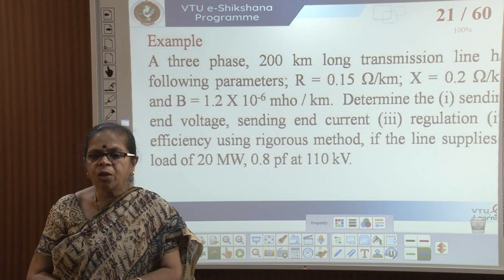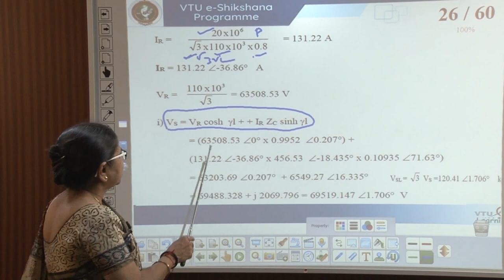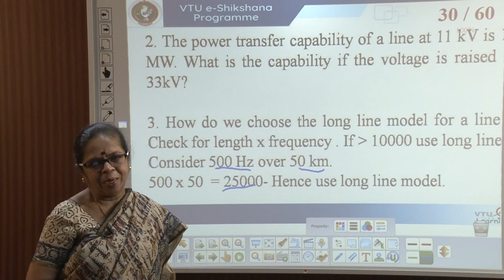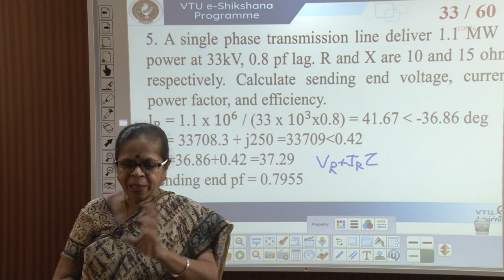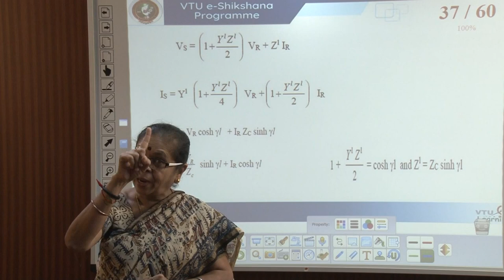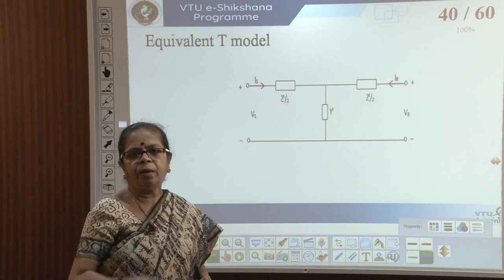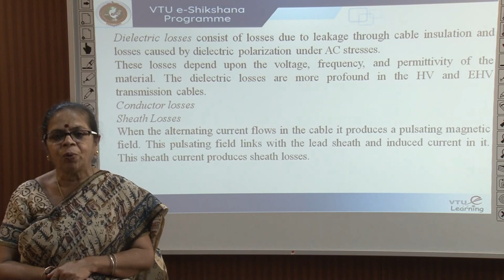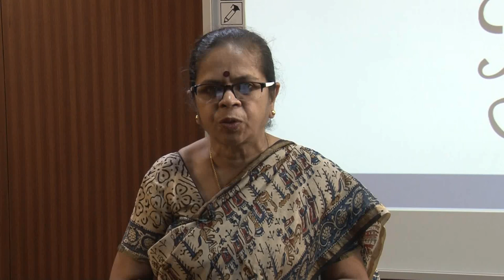Module 3 -- Lecture 07